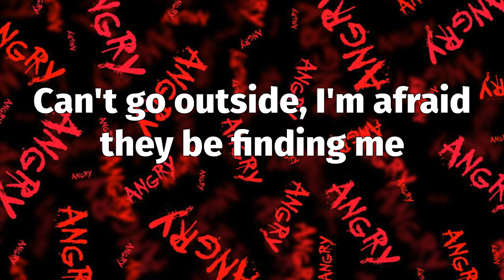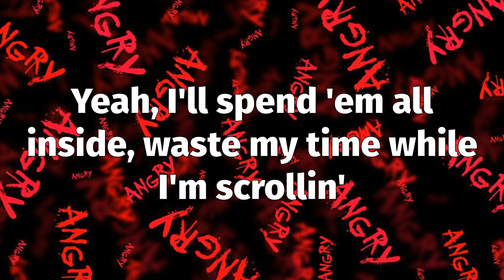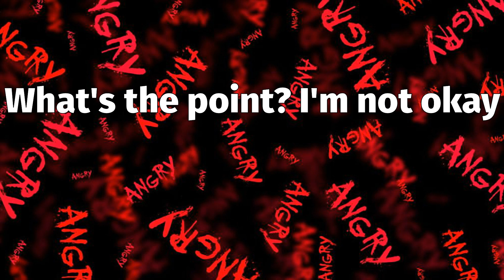CORPSE - agoraphobic (Lyrics)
📝 "agoraphobic" Lyrics:
Yeah, yeah, hey
'Cause I can't do shit right, I can't learn my lesson
I can't do shit right, take anti-depressants
Illness and welfare robbed my adolescence
My friends probably hate me, can't answer a message
Filled with anxiety, always be hidin' me
Feelin' inadequate's always what's driving me
Not a role model, that's not what I strive to be
Can't go outside, I'm afraid they be finding me
Paranoid 'bout my privacy, yeah
And they always askin' questions 'bout my face, can't relate
Fuckin' caught my own reflection, broke a mirror the other day
Got a lot of bad shit that I'm taking to my grave
Got a fuckin' date with death, on house arrest 'til trial date
So I grab the red wine, on rainy days and then I pour it
'Cause I'll age another fuckin' thousand days before I know it
Yeah, I'll spend 'em all inside, waste my time while I'm scrollin'
But I love when it rains 'cause I'm agoraphobic
Aight, these lines are the last one you'll get
I'm not okay, I'm not okay
What's the point? I'm not okay
This shit is fuckin' difficult